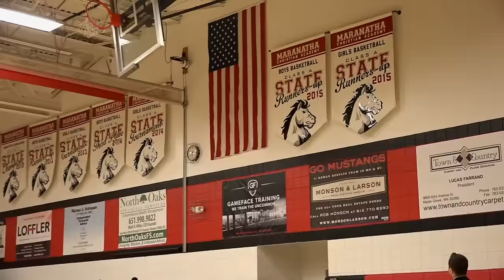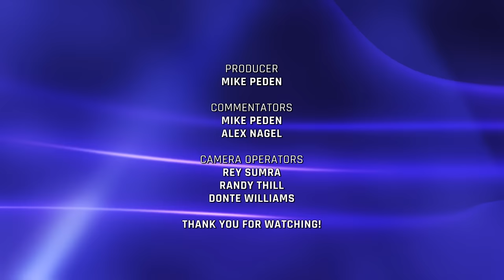High School Girls Basketball: Holy Angels vs. Maranatha Christian Academy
Maranatha, the back-to-back runner up in class A, begins their 2016-17 season with a meeting against Holy Angels, the defending class AAA state champions.

Commentators: Mike Peden and Alex Nagel